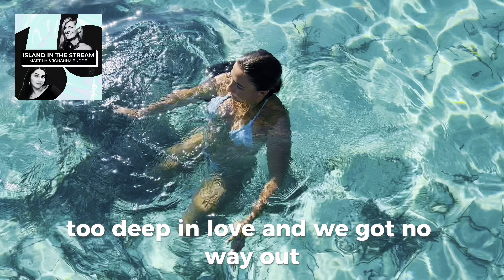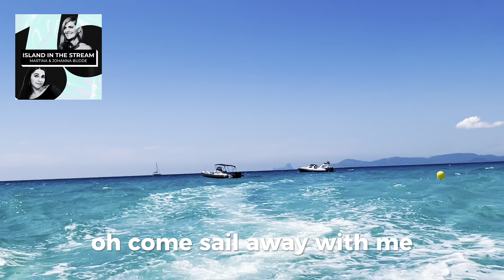Island In The Stream - Martina & Johanna Budde